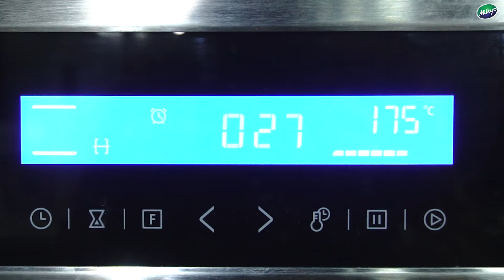Super Crispy Chocolate Chunks Biscuits | Easy Steps | Chef Shahid | Milkyz Food | 2024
Discover the ultimate chocolatey delight with Chef Shahid's Super Crispy Chocolate Chunk Biscuits from Milkyz Food! Follow easy steps to bake these perfectly crunchy biscuits, filled with rich Milkyz Dark Chocolate chunks. Whether you're a seasoned baker or a beginner, Chef Shahid's recipe ensures delicious results every time. Get ready to enjoy pure bliss in every bite!

Whipy Whip The King of Pakistan's Whip Cream. With a variety of delectable spreads, chocolates, and other products, we have been reinventing culinary excellence since 2011. Savor our rich chocolates and dairy-free whip cream, which are expertly made with great attention to detail. Taste the brilliance and inventiveness in every mouthful proudly made in Pakistan.

*Ingredients*
Butter - 250 g
Caster Sugar - 250 g

*For Topping*
Milk Compound Chocolate Crushed - As Per Choice

*Chapters*
00:00 Intro
00:04 Recipe of the day
00:07 Ingredients
00:45 Biscuit size
00:58 Egg wash
01:01 Topping
01:06 Baking Temperature
01:08 Presentation
01:16 Ingredients
01:30 Outro
01:31 Credits

Experience Bakehouse's delicious offerings! Order online at bakehouse.pk or WhatsApp your order to 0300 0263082. Come see us for in-store treats in Lahore and Karachi!

Do you have any questions or ideas? Please share them with us in the comments section below.

To ask any questions regarding the Recipe:
Contact Chef